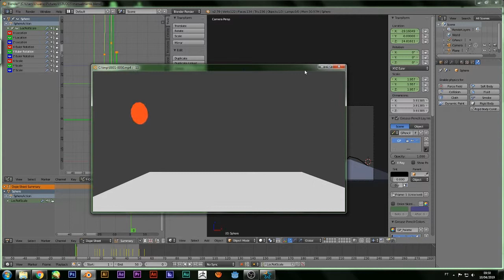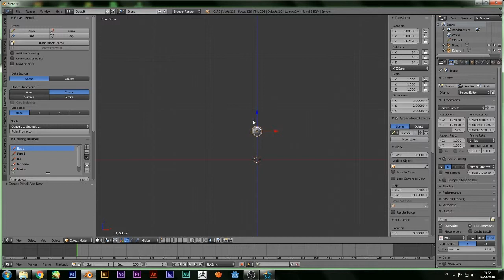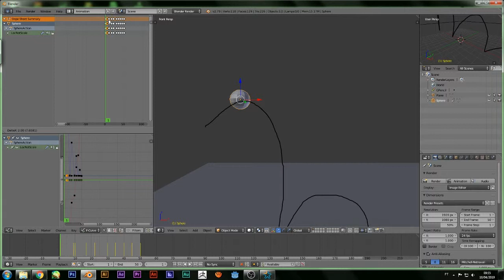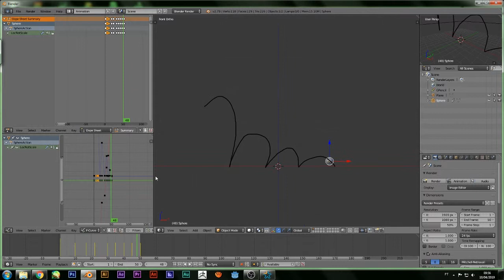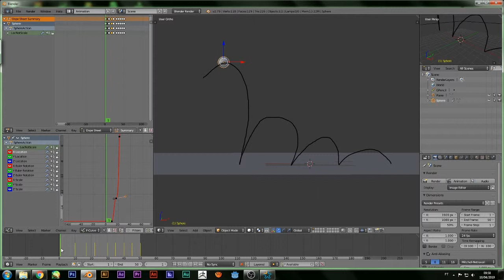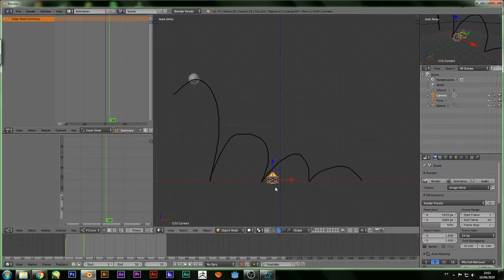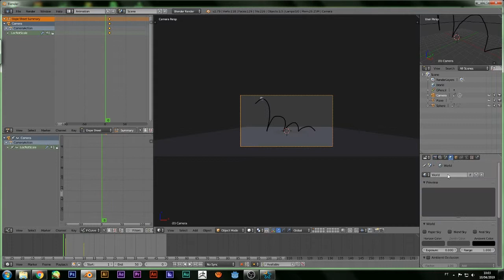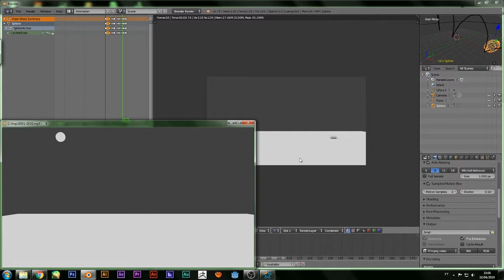#01 Exercícios de animação [3D] - Boucing ball no Blender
Neste segundo vídeo de exercícios de animação estarei trazendo a vocês um passo a passo de como fazer uma bolinha de borracha de forma rápida e simples no Blender!
Acesse nosso Blog!

Gosta de arte? Veja o nosso Deviantart